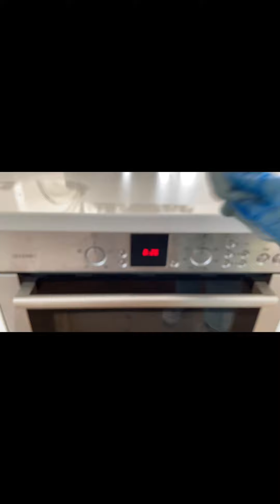Cleaning quartz worktops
Cleaning one of my clients Quartz worktop’s with bar keepers powder it cleans it much better than cif as it’s more abrasive but still gentle enough.